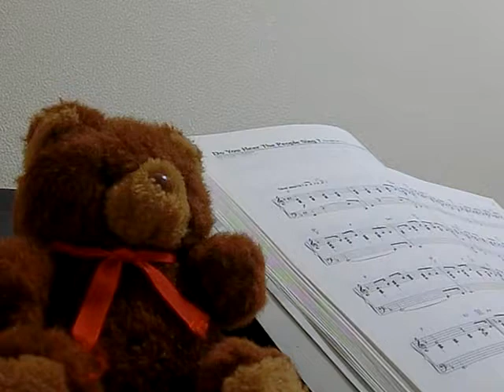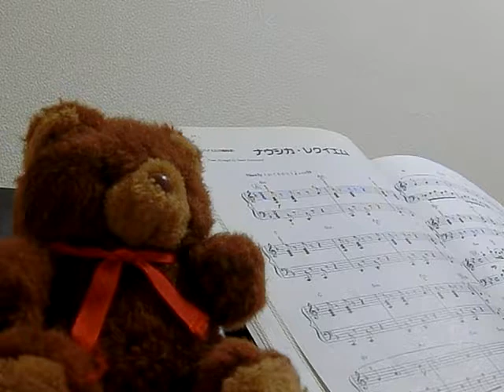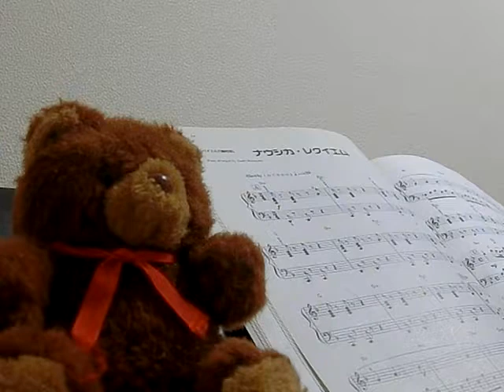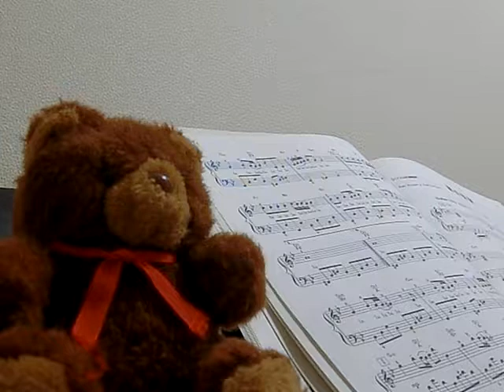Disney music practice playing the piano "Mickey Mouse March" 6/3/2018